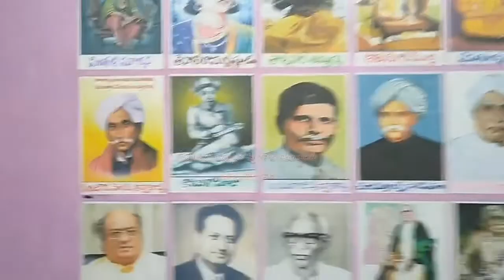శ్రీమతి బేతా శారదా దేవి| రాజమహేంద్రవరం |గురజాడ వారి జయంతి|కవి సమ్మేళనం|ఛాయాదేవి హిందూ ధర్మ సంస్థ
ఛాయాదేవి హిందూధర్మిక సంస్థ మరియు ఉన్నతి డాన్స్ అకాడమీ వారి నిర్వహణలో కీ.శే. శ్రీ గురజాడ అప్పారావు గారి జయంతి సందర్భంగా నిర్వహిస్తున్న కవి సమ్మేళనంలో తాము రాసిన కవితలను వీడియోల ద్వారా పంపించిన ప్రతి ఒక్కరికి ధన్యవాదాలు తెలియజేసుకుంటున్నాం. ఈ వీడియోలో బేతా శారదా దేవి గారి యొక్క కవితను విడుదల చేస్తున్నాం. చూసి ఆనందించగలరు. వెంటనే మన ఉన్నతి డాన్స్ అకాడమీ యూట్యూబ్ ఛానల్ ను సబ్స్క్రైబ్ చేసుకోండి ,మీ స్నేహితులందరికీ షేర్ చేయండి , లైక్ చేయండి కామెంట్ బాక్స్ లో కామెంట్ పెట్టండి.